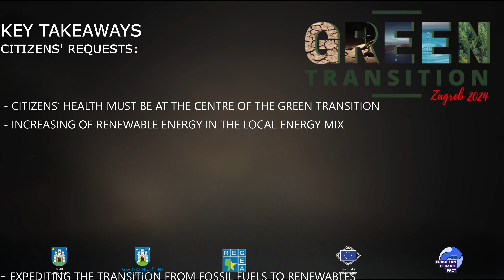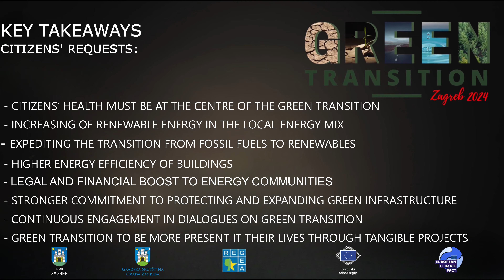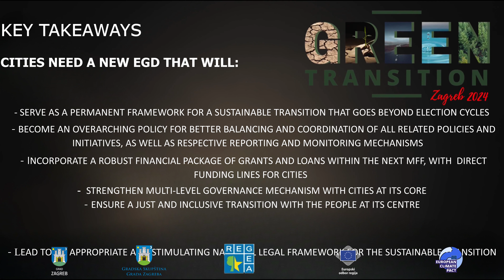Green Transition Drives European Cities – Zagreb 2024